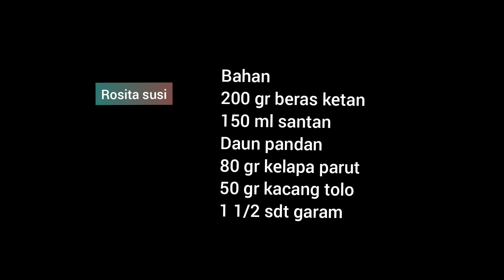coba modifikasi jajanan jadul ,langsung laris manis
ketan bintik/ ketan kacang tolo
bahan
200 gr beras ketan
150 ml santan
Daun pandan
80 gr kelapa parut
50 gr kacang tolo
1 1/2 sdt garam